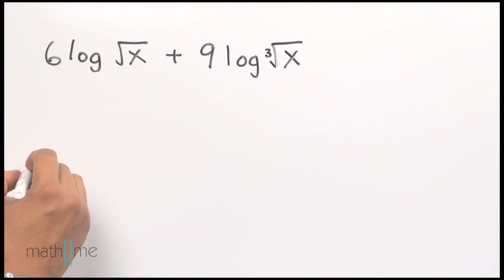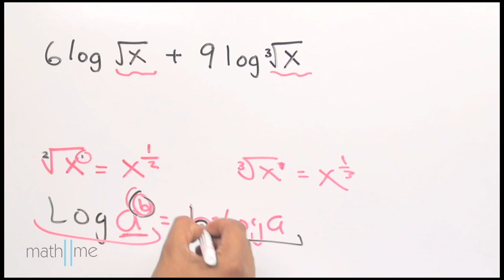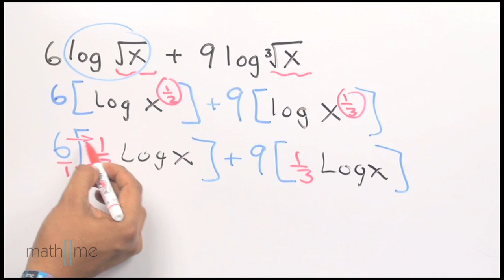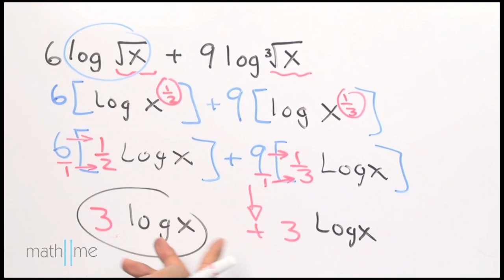Simplificar una expresión logarítmica